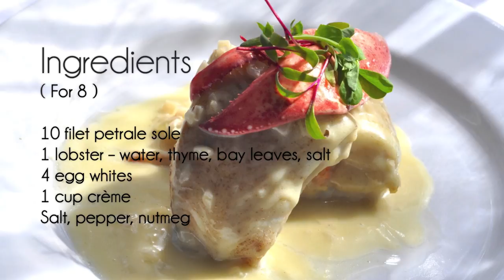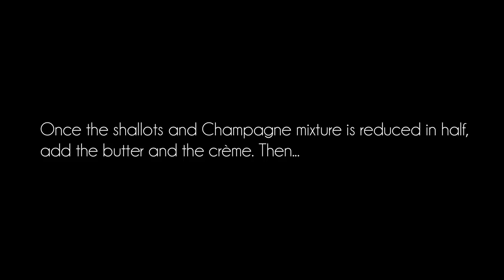Petrale Sole Filet Waleska stuffed with Lobster tail, in Champagne Sauce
Chevalier Restaurant's cooking classes

ON:
February the 18th, 2012

AT:
Chevalier Restaurant
960 Moraga road
Lafayette, 94549
California

MENU:
Filet de Sole Waleska et sa Sauce au Champagne